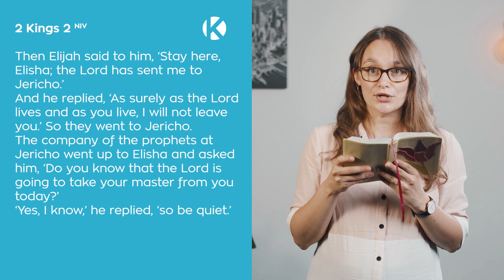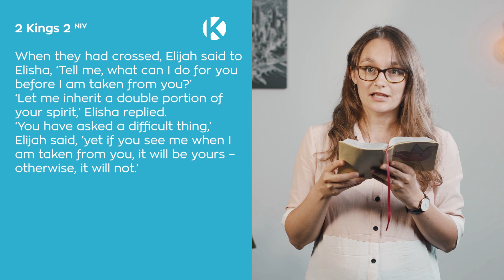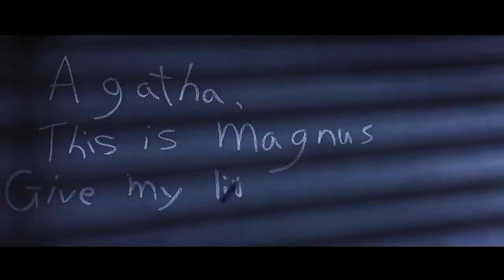King’s Church High Wycombe Sunday Meeting 16 August 2020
Great to have you with us today!
To receive prayer (LIVE FOR 20 MINS AFTER THE PREMIERED MEETING CLOSES), click ""Request Prayer"" at top of

(or share this link with someone you know)